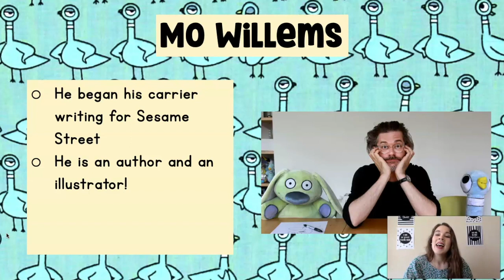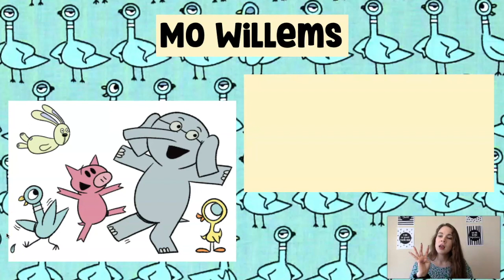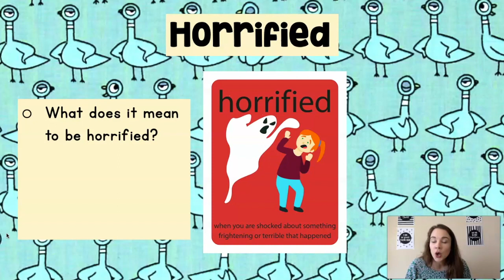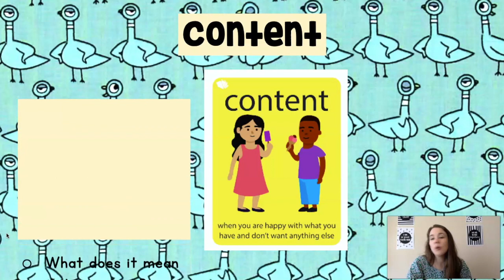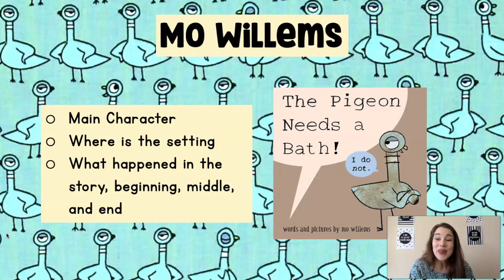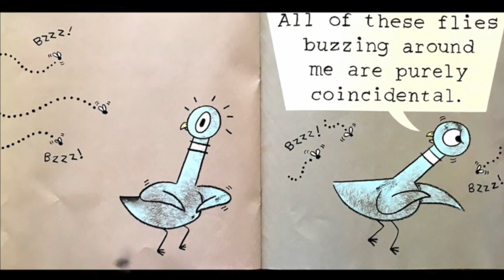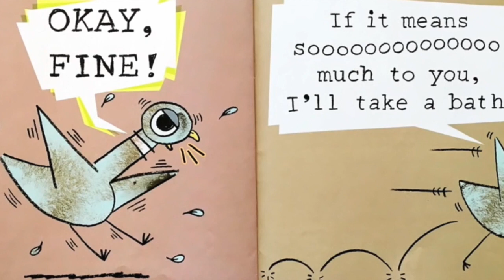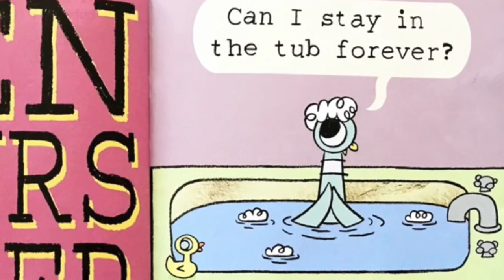KinderandFirst_4.20.20_ReadAloud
Click the link below to fill out your response to The Pigeon Needs a Bath: